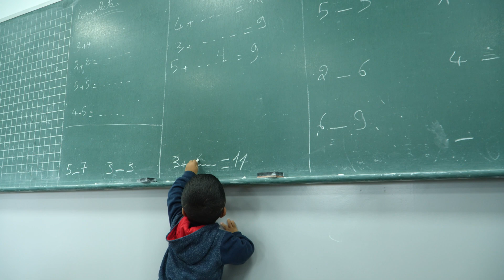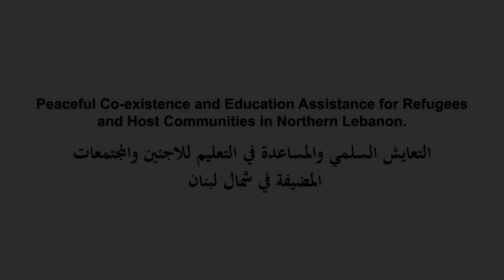Every child deserves an education!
Meet Mohammad, who can now write his own name and discover the magic of friendship through the language of education.
The “Peaceful Co-existence and Education Assistance for Refugees and Host Communities in Northern Lebanon" project, supported by UNHCR Lebanon underscores that education is a unifying force that brings people together, regardless of their backgrounds, circumstances and even disabilities.

تعرفوا على محمد الذي أصبح يستطيع كتابة اسمه واكتشاف سحر الصداقة من خلال لغة التعليم.
يؤكد مشروع "التعايش السلمي والمساعدة التعليمية للاجئين والمجتمعات المضيفة في شمال لبنان"، الذي تدعمه المفوضية السامية للأمم المتحدة لشؤون اللاجئين، على أن التعليم هو قوة تجمع الناس معًا، بغض النظر عن خلفياتهم وظروفهم وحتى حاجتهم الخاصة.
التعليم حق لكل طفل! 📚💫